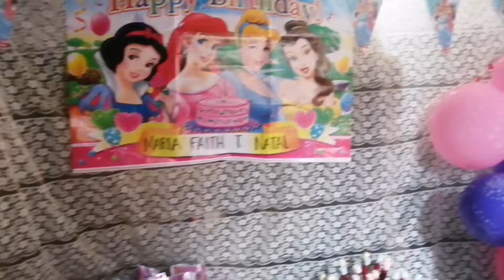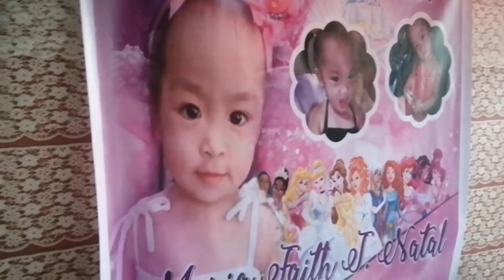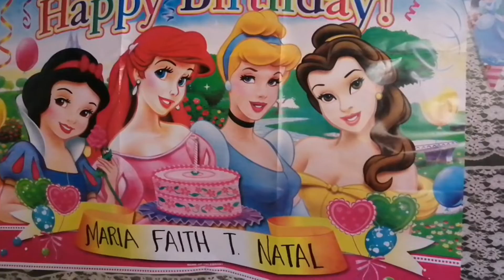Happy Birthday Maria Faith | MANONG TV